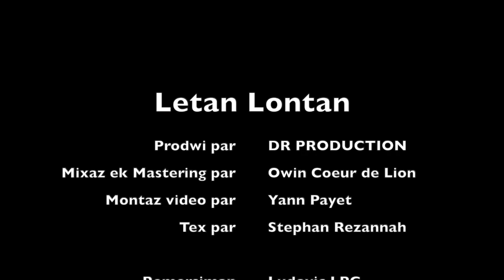Letan Lontan - Melanie Pérès feat. Paf'Me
To rapel ?
Il fut ce temps où les "zistwar" d’antan et ces enfants, toujours contents, qui courent le long des "baraz bambou". C’est tant de nostalgies et souvenirs qui s’accrochent à nous. En transe, hypnotisé et confiné dans le vent, le temps nous bouscule tous en ce moment. To ankor rapel ?

En attendant la sortie tant attendue de la video des grands gagnants de la seconde edition du concours KONPOZ TO LAMIZIK, une petite piqure au temps à travers ce joyau sonore, LETAN LONTAN, de Mélanie Pérès feat Paf’Me.

Quand le temps nous hypnotise..